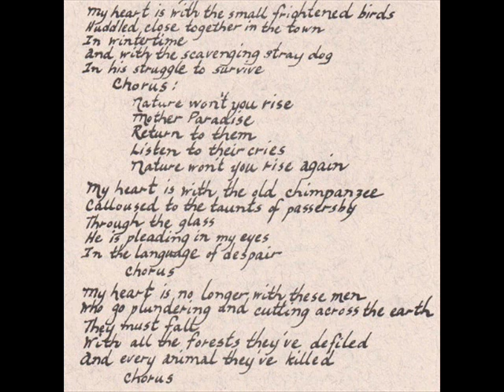Blue Cliff Ensemble 1979 *My Heart*